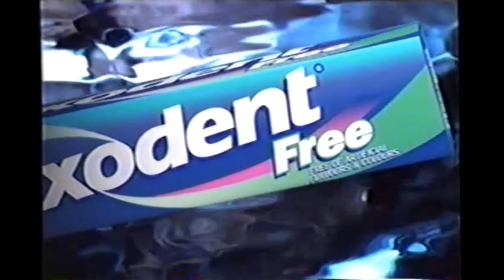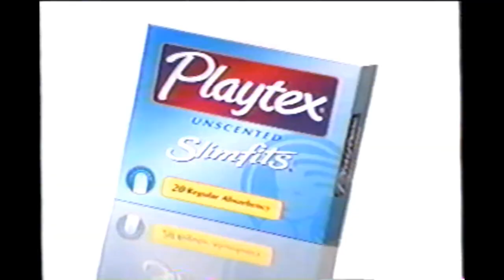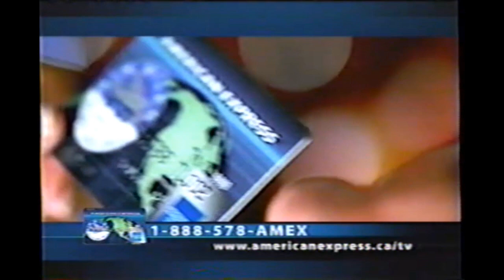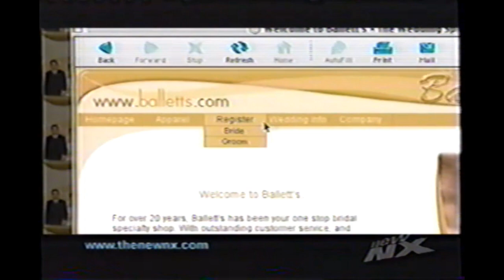CKNX commercials (May 2002) Part 3